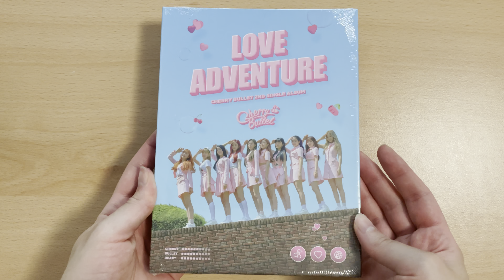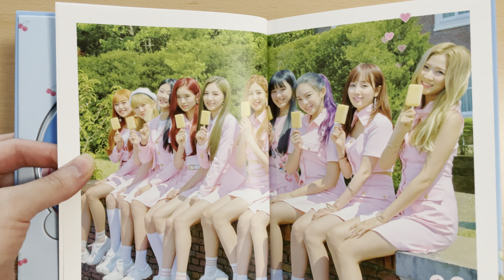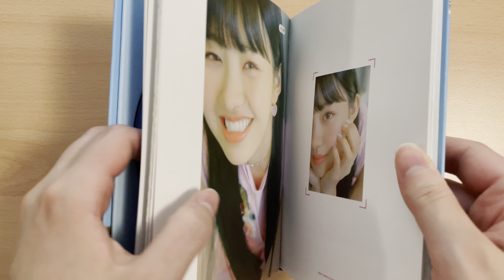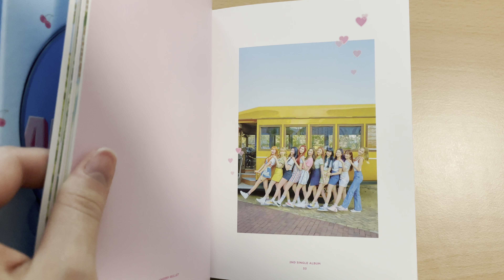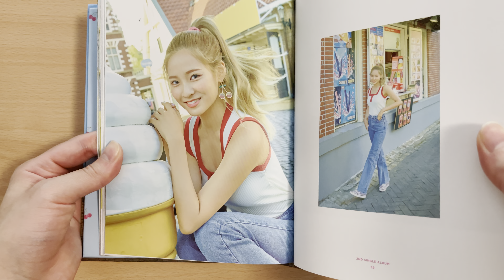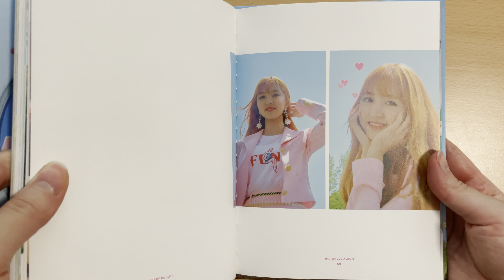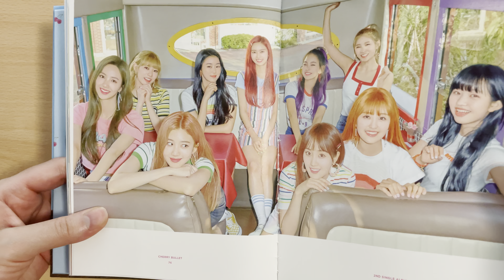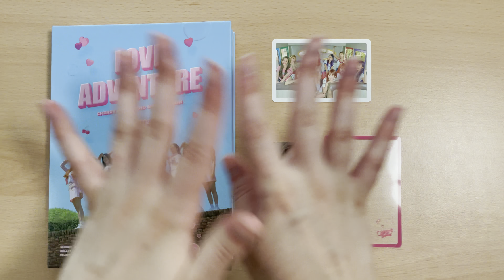Cherry Bullet (체리블렛) 2nd Single Album Unboxing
Album(s): Cherry Bullet’s - Single Album VOL.2 - Love Adventure

Outro: Asteroid - Pentagon

Profile picture from: Dr. Moricky @mmoriqomm on Twitter